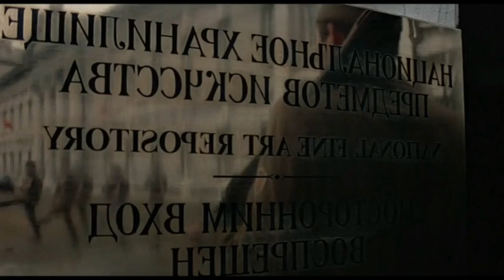Russia Ukraine War related movie 😱 by James Bond